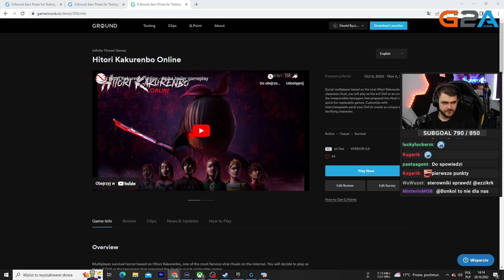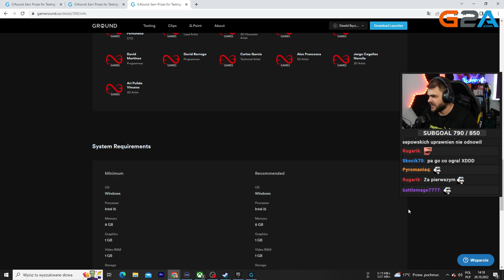Gra w berka! - Catch Me!